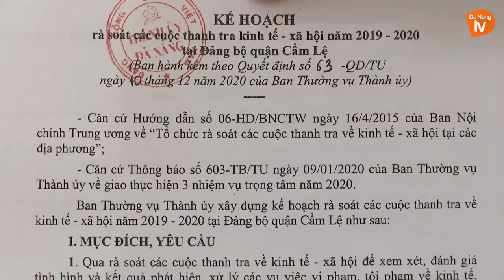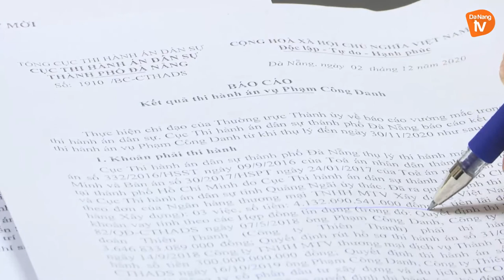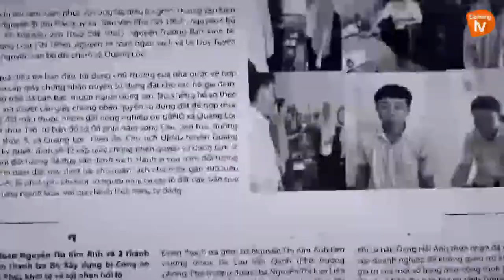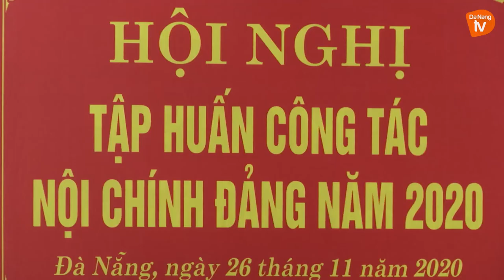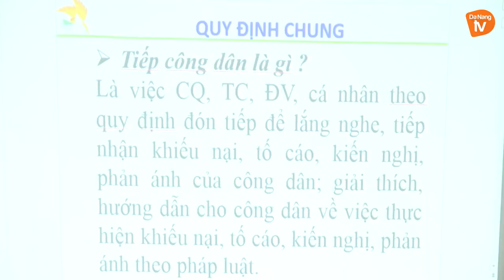GÓC NHÌN PHÁP LUẬT 19/12/2020